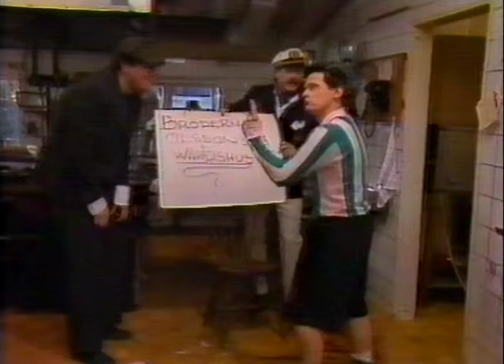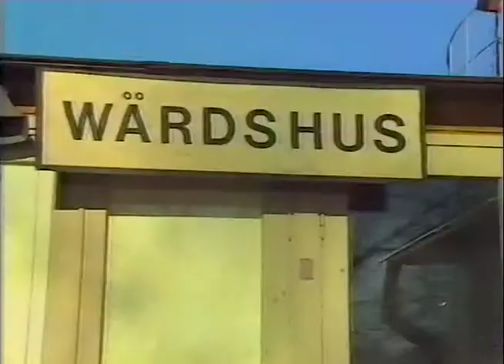Bröderna Olsson (1987)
Ett avsnitt av humorprogrammet Bröderna Olsson som sändes på SVT 1987. Medverkar gör bl a :
Ulf Larsson,Claes Fahlén och Sven Melander